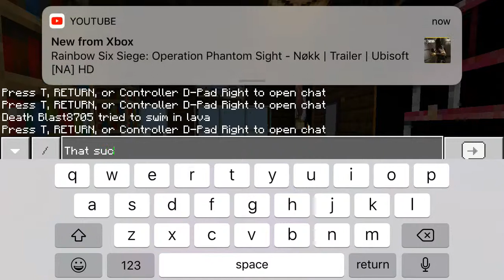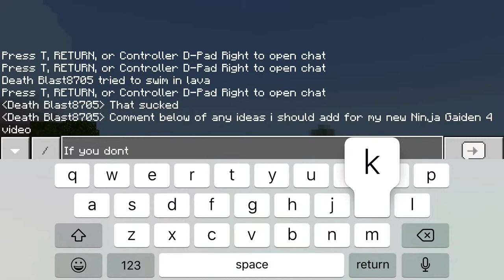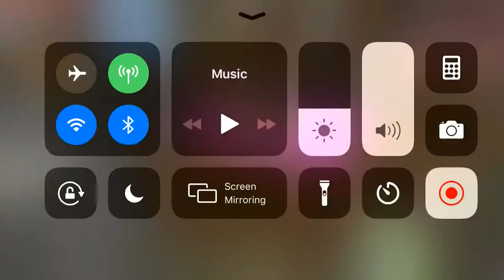Minecraft Survival Singleplayer S2 EP. 20